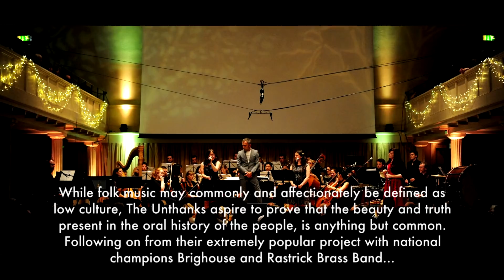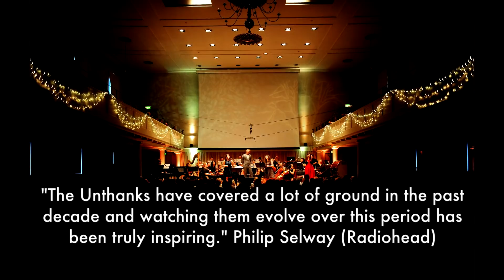The Unthanks Orchestral Trailer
for Dec 2017
07 Birmingham Town Hall, 08 Manchester Stoller Hall (2 shows)
09 The Sage Gateshead, 13 The Royal Festival Hall, London

This preview for our December orchestral shows features exclusive photos, and live recordings never heard before, including, if you watch to the end, the finale of Mount The Air in orchestral splendour.

These performances conducted by Charles Hazlewood, featuring chamber orchestra Army of Generals, are unlikely to be repeated ever again.